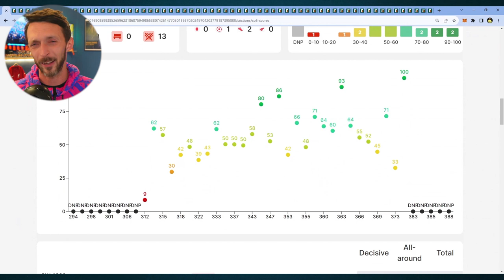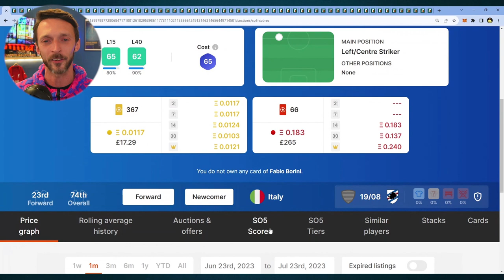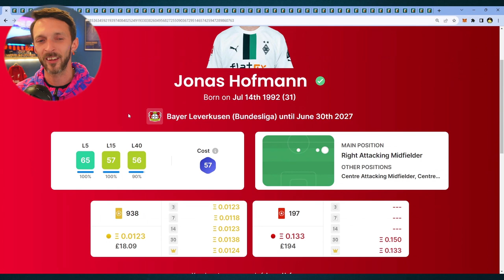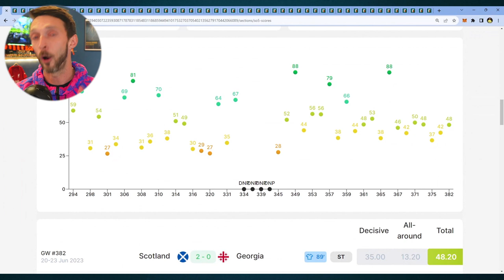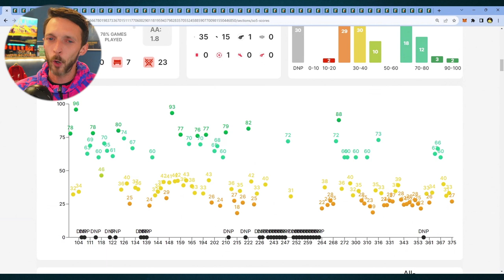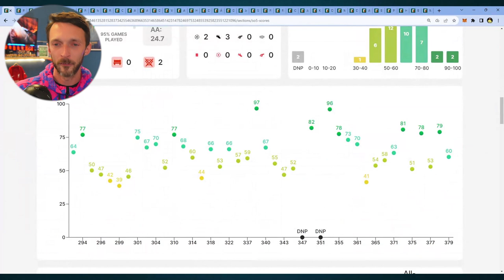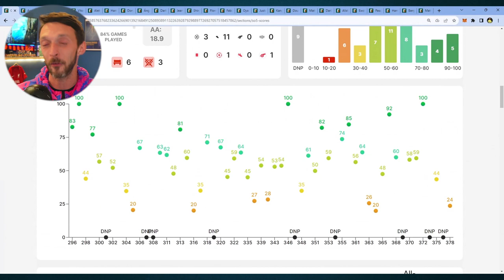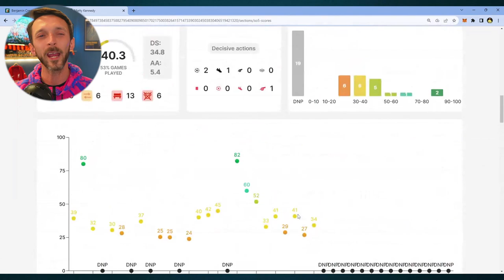The Best Sorare Card to Buy | Road to Glory | Beginners Tutorial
The best Sorare limited cards are available at a range of budgets now and this video has some of the best from around world football ahead of the 23/24 European football season on Sorare. This beginners tutorial showcases limited and rare cards on sorare that offer new and existing managers some of the best undervalued budget options available for building sorare fantasy football teams. Enter the Sorare Road To Glory Giveaway in the comments section of the video!

UK Sports Welcome Offer: Get 50% Back as a Free Bet up to £35 Plus 10 Free Spins!
We've enhanced our Sportsbook Welcome Offer, giving new UK customers the opportunity to get 50% back as a Free Bet up to £35 plus 10 Free Spins! T&Cs apply | 18+ New UK Customers Only | BeGambleAware.org

(T&C's apply)

🚨NEW TO SORARE? START HERE!!